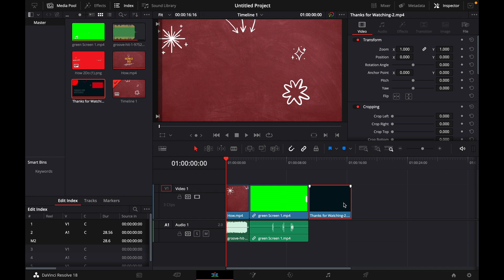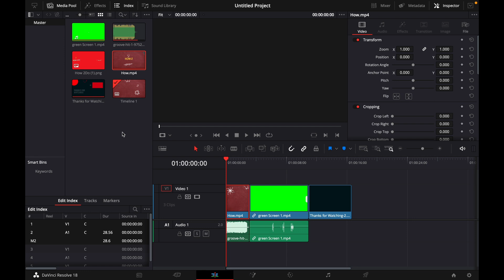How to HIGHLIGHT the Current Clip in Media Pool in DaVinci Resolve 18 (in 1 MINUTE)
Hey guys,
in this tutorial i will show you how to HIGHLIGHT the Current Clip in Media Pool DaVinci Resolve 18 in 1 MINUTE.